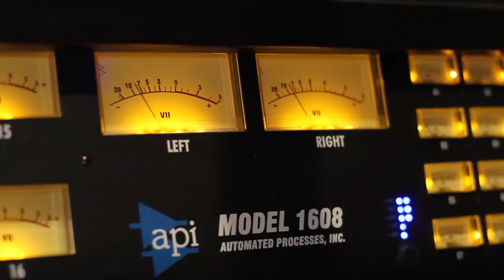'Hamilton' Creator Lin-Manuel Miranda’s Music Video For Puerto Rico Hurricane Relief | TODAY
Watch the music video for “Hamilton” creator Lin-Manuel Miranda’s “Almost Like Praying,” which features major artists like Marc Anthony and Gloria Estefan and aims to raise awareness and funds for Puerto Rico after the island was devastated by Hurricane Maria.